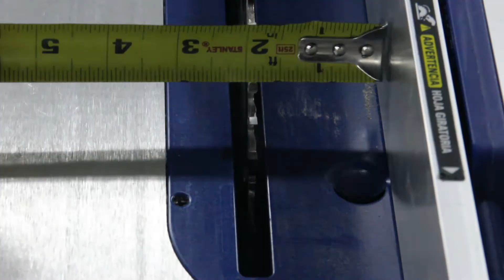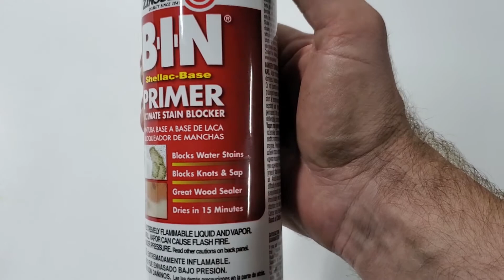Making custom bifold closet doors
Took a shot at making custom bifold closet doors.
All hardware was purchased from lowes but they sell them at most big box stores.

Tools used: Table saw, Miter saw, drill, Random orbital sander, mini hacksaw, and a screwdriver.